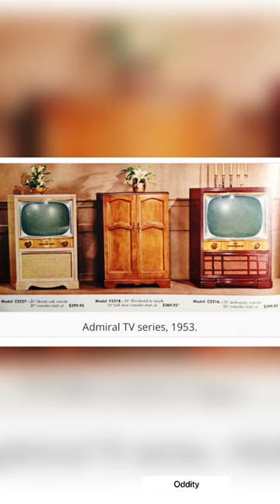Fascinating vintage TV set Ads- Part2